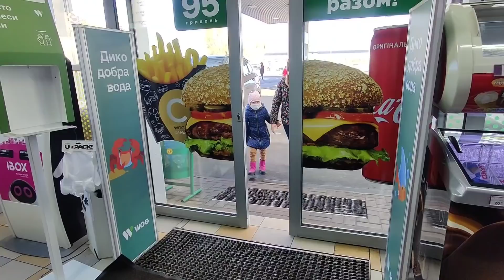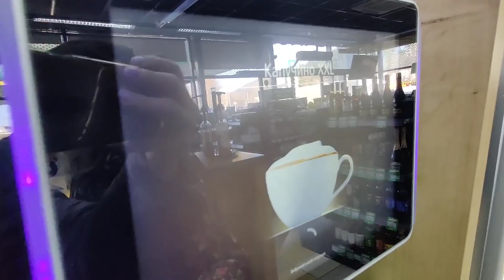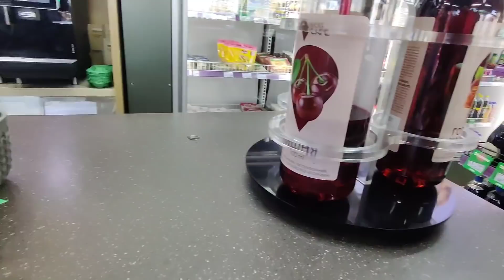Набрали вкусностей от Васи и Гали !